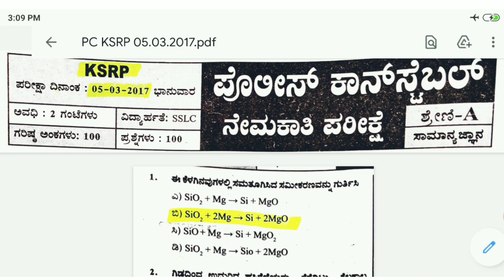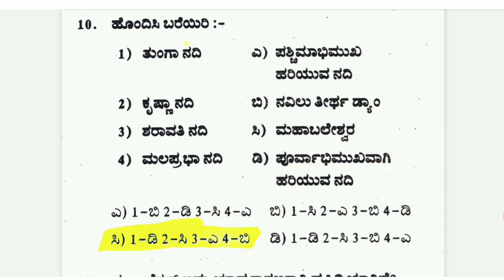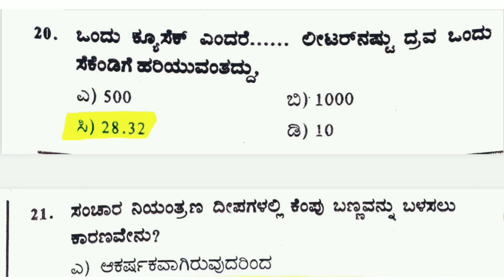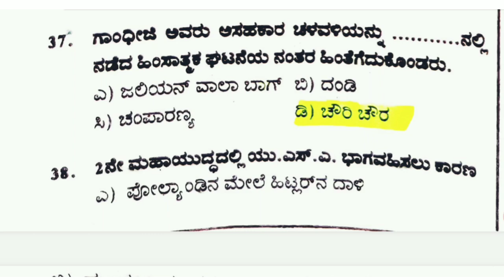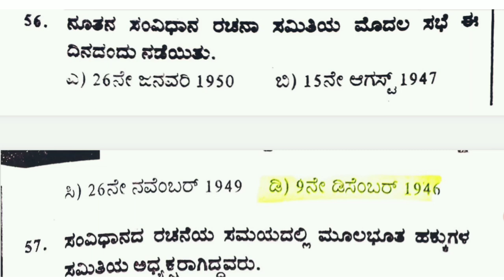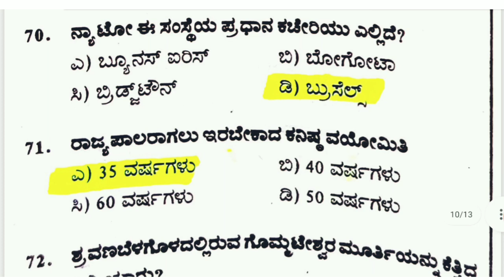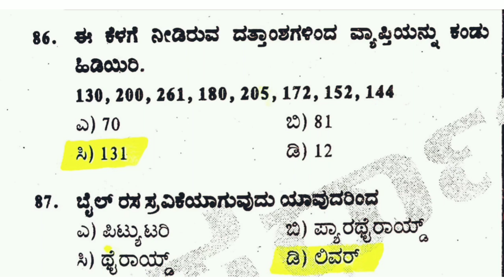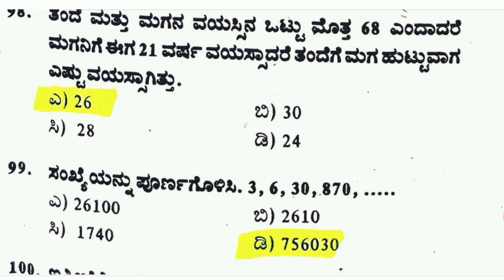Civil police constable Old Question paper and Answer(05-03-2017) | civil PC Old Question paper 2017